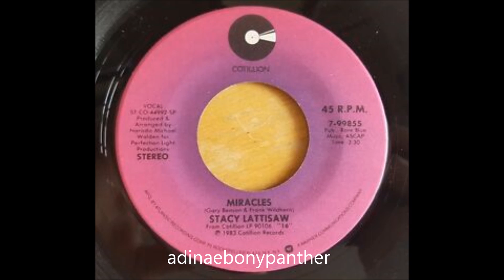Stacy Lattisaw/ Miracles